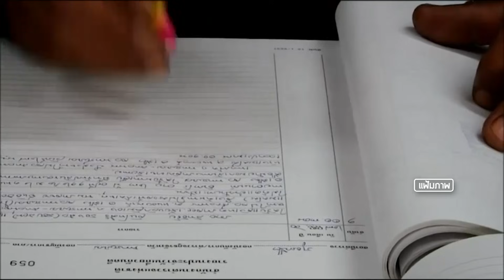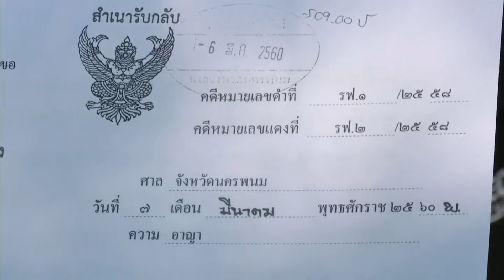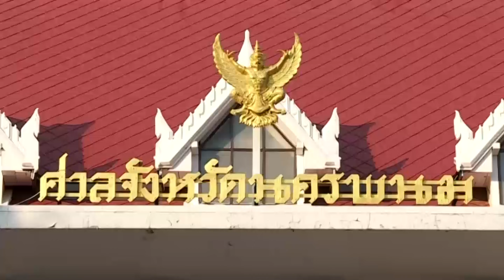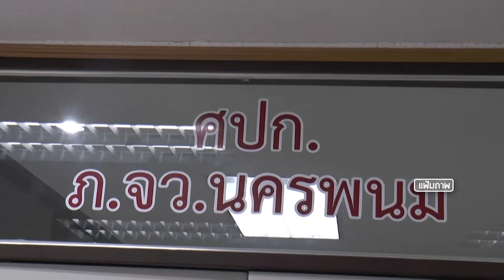ย้อนเส้นทางคดี "ครูจอมทรัพย์" ลวงโลก I นิวข่าวค่ำ I 6 มี.ค.62 I New18